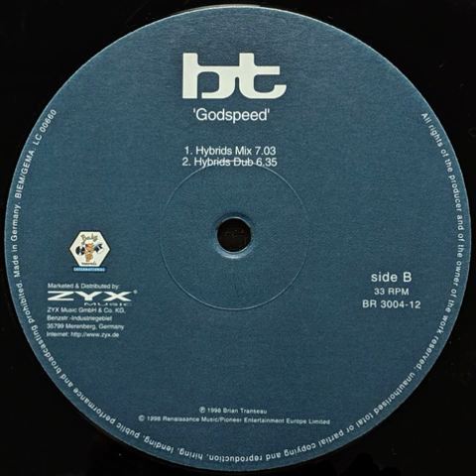BT - Godspeed (Hybrids Mix)